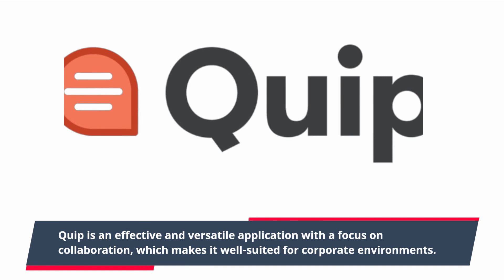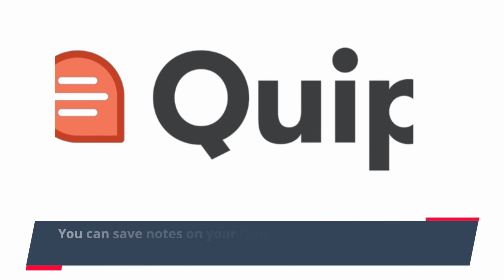Quip Review | Organize, and Share Your Notes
Looking for a tool that combines communication, collaboration, and project management? We'll go over the platform's impressive features, including its powerful document editor, real-time chat, and integration with popular apps. Plus, we'll give you our honest opinion on the platform's ease of use, reliability, and overall value. Whether you're a team leader, project manager, or remote worker, Quip is a great option to consider. So don't wait - watch our review now and see how this tool can help you streamline your workflow and improve your team's productivity!